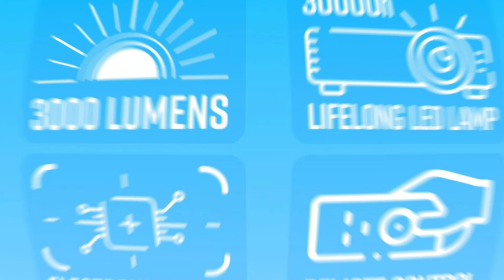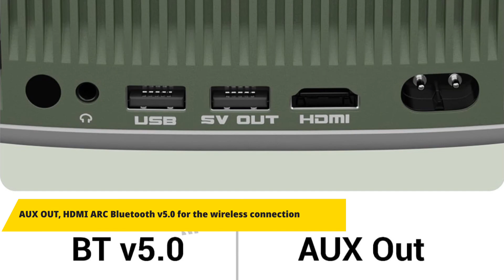Top 3 Zebronics Projectors to Buy on Amazon this September!!!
Here is the list of top 3 Zebronics projectors to Buy on Amazon this September!. Go and check out your favourite one.

3. Zebronics PIXAPLAY 20 LED Projector

2. Zebronics PIXAPLAY 18 Android Smart LED Projector

1. ZEBRONICS PIXAPLAY 26 Smart Projector